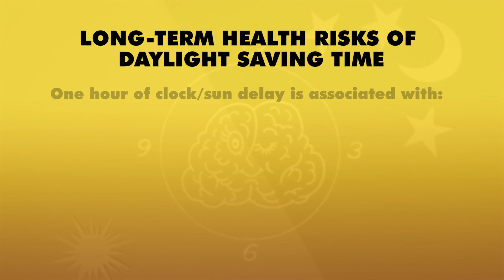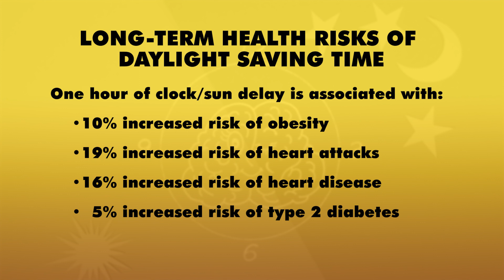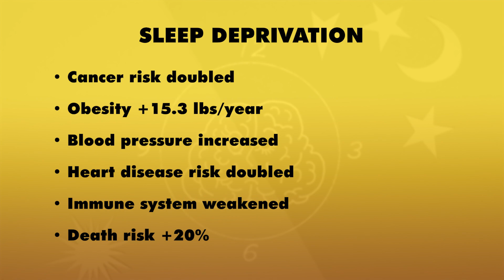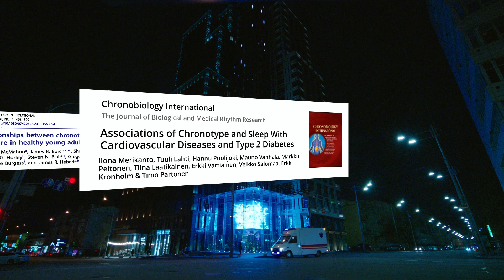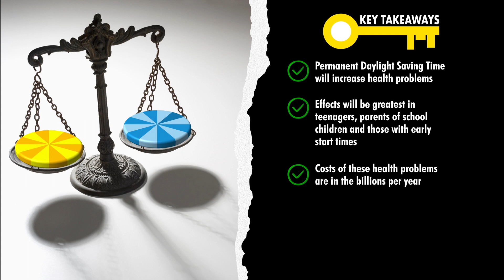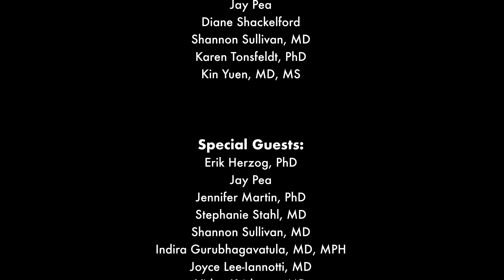The Science of Clock Change 7: The Effect of Daylight Saving Time on Health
Welcome to The Science of Clock Change, a video series by Save Standard Time to explain how clock change affects our lives. This series was made possible by generous funding from the American Academy of Sleep Medicine Foundation.

This video will discuss long-term risks of living on Daylight Saving Time.

We encourage you to watch all twelve videos that explain the science and history that have led scientists, physicians, and other groups to support permanent Standard Time. The videos will review the history of Daylight Saving Time, and its short- and long-term effects on health and other aspects of daily living.

👉 To learn more about how to harness the full power of the sun after watching this videos series, visit our

👉 Text SST to 50409 to tell your legislators that you want to end clock change now with permanent Standard Time.

Citations: (Bodenhausen),(O’Brien and Mindell),(Payne et al.),(Pritchett et al.),(Kantermann et al.),(Roenneberg et al.),(Foster et al.),(Merikanto et al.),(Merikanto et al.),(Wong et al.),(Owens et al.),(Gu et al.),(Panev et al.),(Gibson and Shrader),(Cespedes Feliciano et al.),(VoPham et al.),(Weaver et al.),(Giuntella and Mazzonna),(McMahon et al.),(Roenneberg et al.),(Guarana et al.),(Liew and Aung)